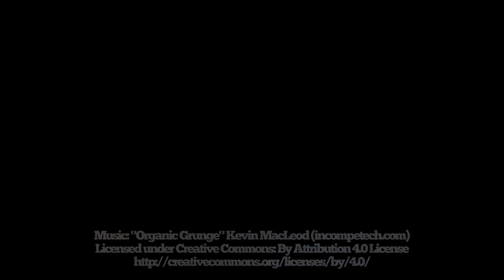Ave & Em: Canoe Weight Workout 🛶🏋️‍♀️ (08/26/2022)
We managed to knock out yet another Canoe Weight Workout in preparation for our Boundary Waters adventure. It was a tough one but we got through it.

Why are we making these videos?
Emily and I are planning to do a canoeing/camping adventure at the Boundary Waters Canoe Area (BWCA) Wilderness in the summer of 2023. If you've never been there, you should go. It's pretty much the most pure camping experience available (my opinion). But to experience it, you have to canoe into the BWCAW and haul all of your own gear; all of it. Food, equipment, and, of course, your canoe are all involved in the portages. One should not take this lightly. As such, we're training. I've been to the BWCAW 3 times so far, so I understand how taxing it can be on the body. We're trying to get ready mentally and physically for this awesome adventure. Join us as we document it along the way. This should be interesting!